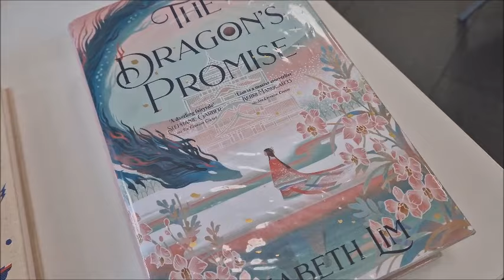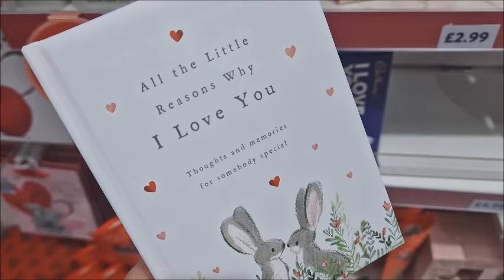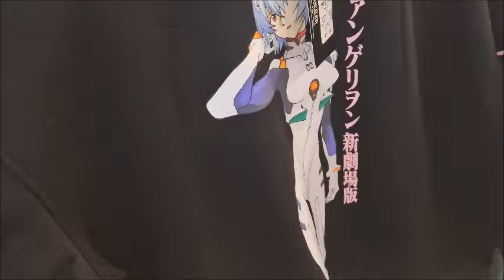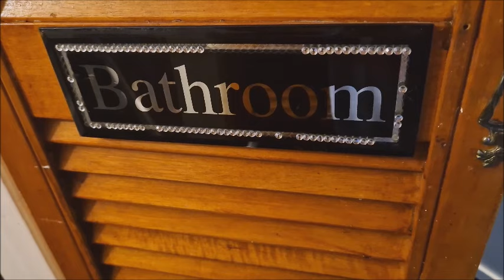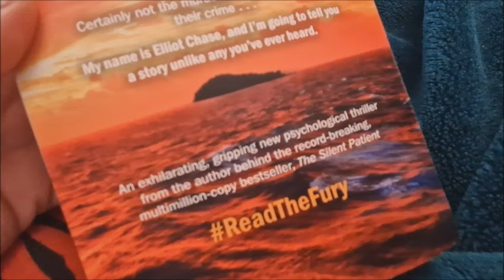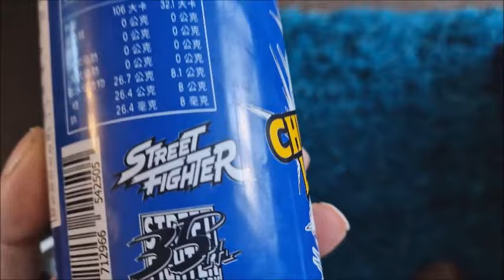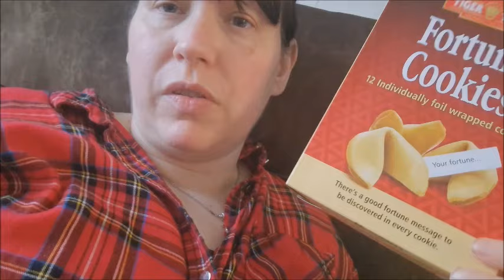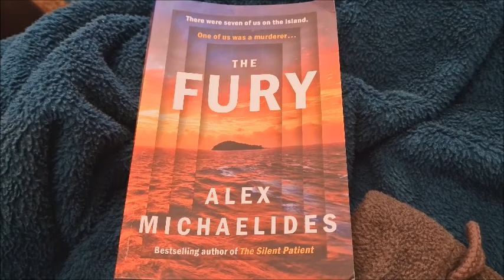VLOG Spend the Weekend with me... in the changing room at Primark.. etc